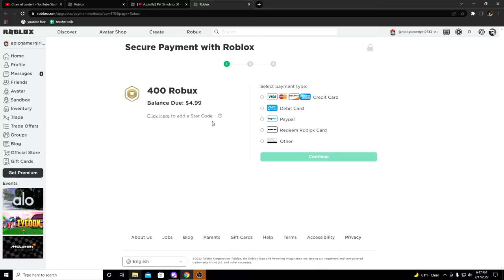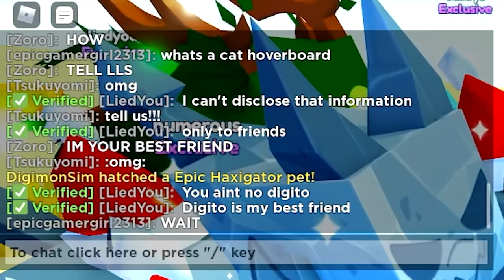I Pretend to be A GIRL in Pet Simulator X...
I Pretend to be A GIRL IN PET SIMULATOR X and you won't believe what happened next! Haha, this was a funny video to make!